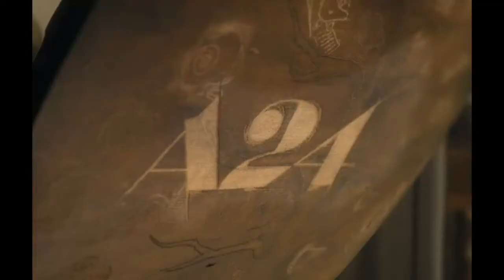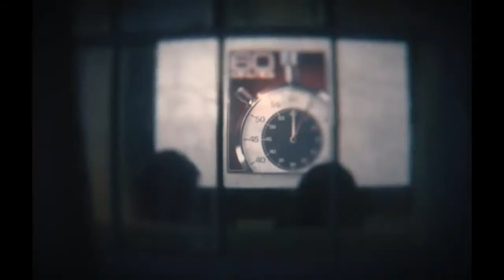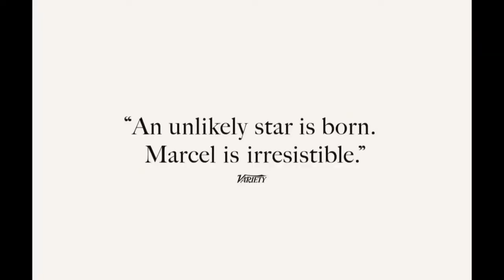Reel Reviews: Nope + Marcel the Shell w/ Shoes On + 3 Idiots + You Are Not My Mother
Michael Seleskie brings his wit & charm to help sort out Jordan Peele's newest film "Nope". If a talking tiny shell is more your speed, you're in luck as the guys also discuss "Marcel the Shell with Shoes On"
Jamison introduced a new segment this week as he reviewed the Indian Bollywood film "3 Idiots". And lastly, Michael hopped on the horror train with "You Are Not My Mother".